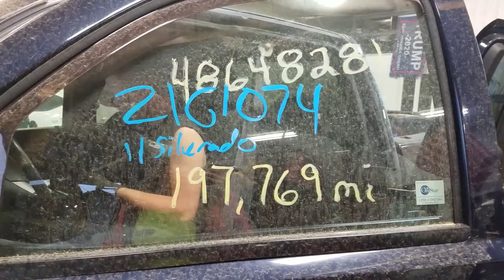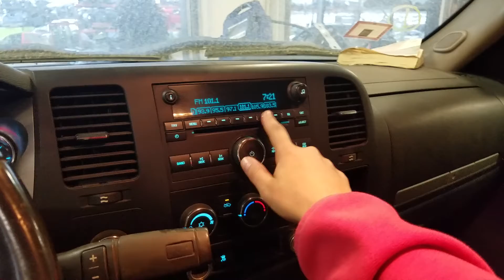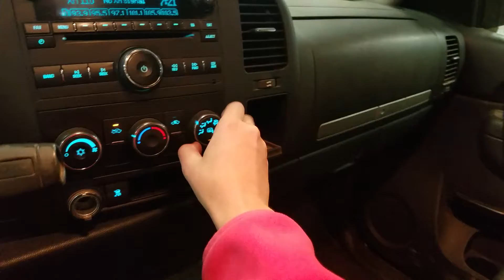21G1074, 2011 SILVERADO 2500 PICKUP, A.T, 6.0L, 197769 MILES, 4X4, MORRISON'S AUTO INC.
21G1074, 2011 SILVERADO 2500 PICKUP, A.T, 6.0L, 197769 MILES, 4X4, MORRISON'S AUTO INC.